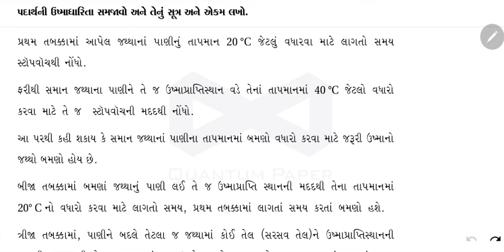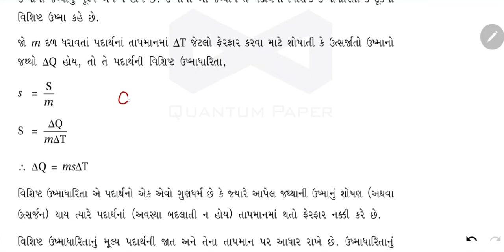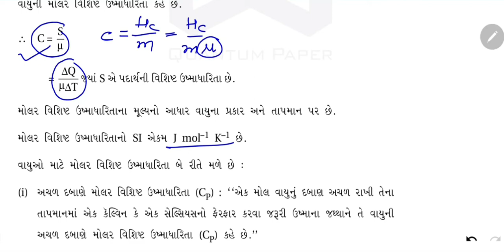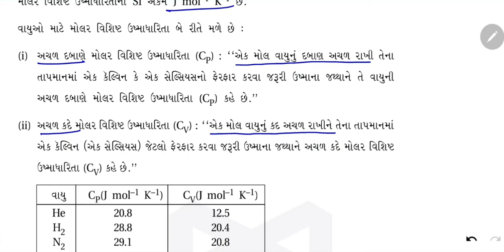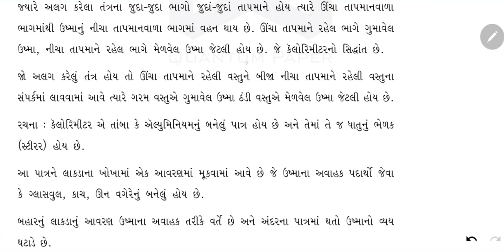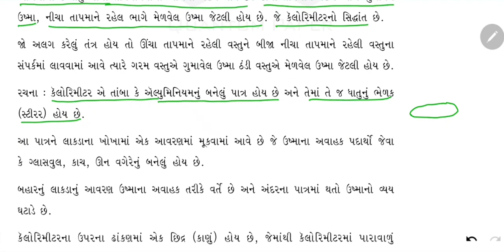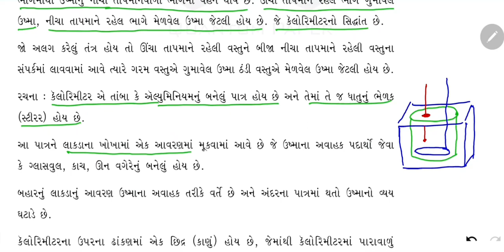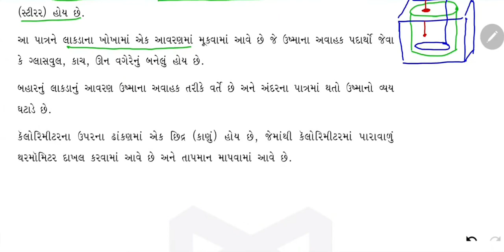ઉષ્માધારિતા અને વિશિષ્ટ ઉષ્મા, કેલોરીમેટ્રી